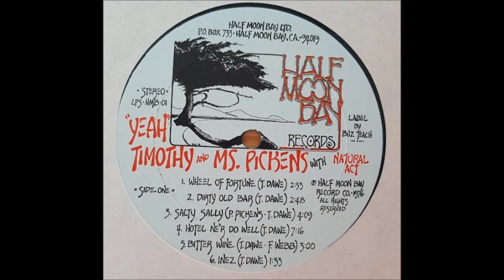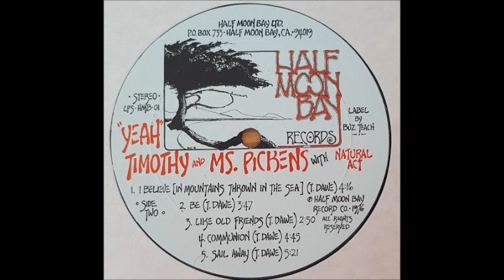Timothy and Ms Pickens With Natural Act - Yeah! (1976, US)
a4. Hotel Nerdowell 00:00
b4. Communion 06:58

Taken from 'Timothy and Ms Pickens With Natural Act - Yeah!  (1976) LP on the Half Moon Bay Records label.

Interesting mix of rock with some blues and west coast psychedelia from 1976 on the Half Moon Bay Records label.
Even some fuzzy leads from guitarist Hal Wagenet (It's a Beautiful Day) and bassist Mitchell Holman, who was a founding
 member of It's A Beautiful Day.

Credit :
Acoustic Guitar, Vocals - Tim Thorne Dawe
Engineer - Spook Flanagan
Engineer, Piano - Arnie Goodman
Lead Guitar - Hal Wagenet
Percussion - Ralph Benkus
Producer, Bass Guitar, Harmonica, Bass [Bowed Bass] - Mitchell Holman
Vocals, Backing Vocals [Harmonies] - Patricia Pickens
Written-By  T. Dawe